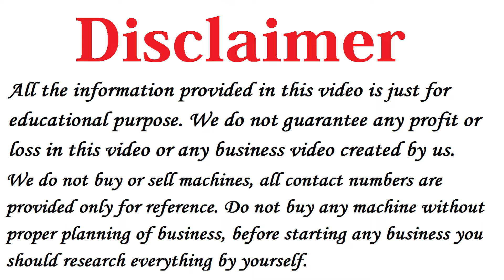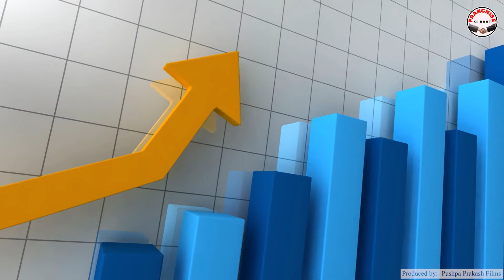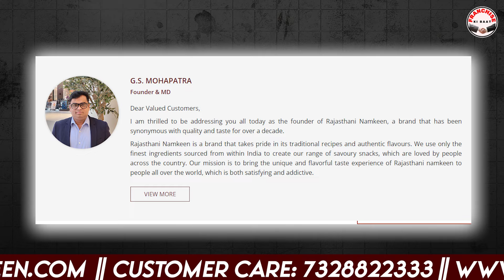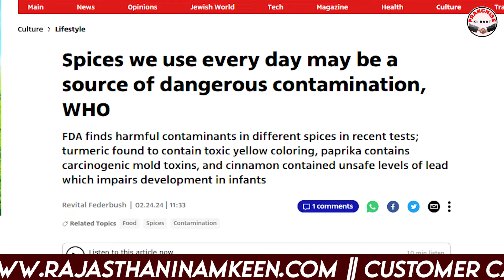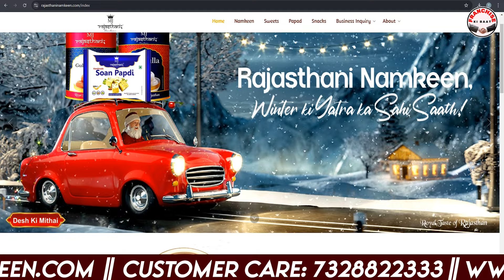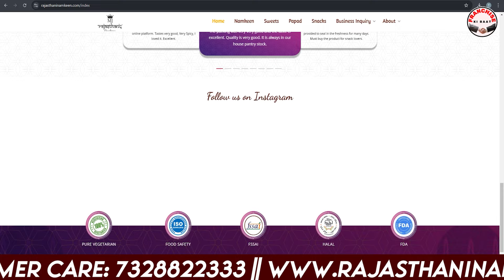मात्र 2000 मे शुरू करे 🔥 Best Food Franchise 2024, Rajasthani Namkeen Distributorship, Food Business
Title: Best Food Franchise in India, Food Franchise Business 2024, Franchise Business Opportunities in India, Rajasthani Namkeen Distributorship

Namaskar Dosto,

Iss video me maine Best Food Franchise Business Opportunities in India ke baare me bataya hai, vo bhi in Hindi.

Agar aap 2024 me New Franchise Business in India me shuru karna chahte hai to aap ye 3 Food Franchise Business ko consider kar sakte hai.

Ye aapko New Business Opportunity  provide kar rahi hai jisko Matra 2000 rupaye ke Investment me Rajasthani Namkeen Franchise shuru kiya jaa sakta hai.

Best Franchise Business in India With Low Investment iski puri jaankari aapko iss video me mil jayegi.

Iske alawa Food Franchise Kaise Le aur Best Food Franchise in India ke baare me bhi jankari di gayi hai.

Sath hi Dosto agar aap Food Franchise Opportunities ya Food Franchise Business ke baare me janna chhate hai to aapko ye video zaroor dekhna chahiye.

Iss New Business plan ko aapko 2024 me zaroor try karna chahiye.

Aap in Franchise Business ke liye bhi apply kar sakte ho.

Topic Covered in this Video:
franchise business
business ideas
franchise business opportunities in india
best franchise business in india
best franchise business in india with low investment
franchise
franchise business ideas
konsi franchise le
franchise business in india
franchise 2024
franchise 2024 india
business
franchise business
franchise explained
franchise business ideas
franchise india
food franchise
food franchise business
food franchise kaise le
best food franchise 2024